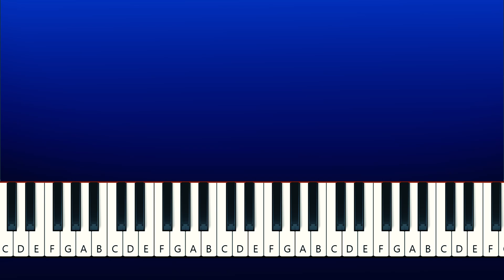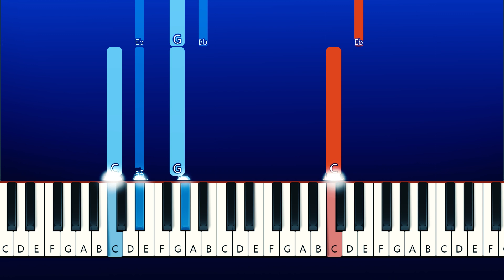VS Whitty Secret Week Hidden Character - Friday Night Funkin (Piano Tutorial)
Password : remorse

Song : Remorse

Submitter : Nate Anim8